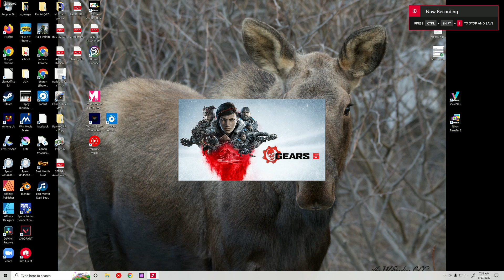G5 Horde 82722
G5 Horde daily challenge
Poor connections and horrible game play. Anytime I would aim, the darn video would stall out and lag. Difficult to get any kills aside from turrets. Grinded my way to the final wave and with an enemy or two left blink system crash! Oh man! Did I get the inconceivable achievement? Watch and see.